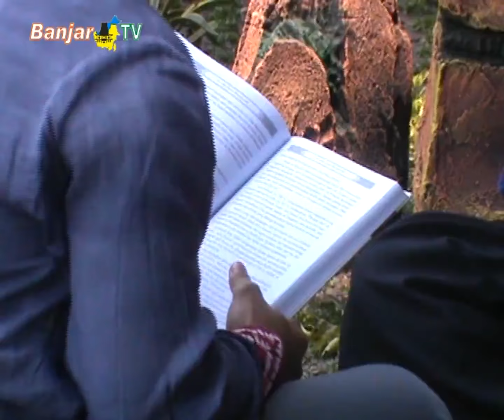RUANG BACA OUTDOOR PERPUSTAKAAN KALIMANTAN SELATAN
Guna meningkatkan kunjungan dan minat baca masyarakat, Dinas Perpustakaan Dan Kearsipan Kalimantan Selatan, terus melakukan pembenahan, diantaranya menambah ruang baca outdoor, dan membangun taman dan gazebo.